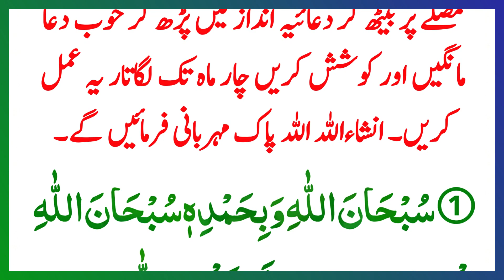Rizq Ka Wazifa رزق کا وظیفہ | जीविका वजीफा